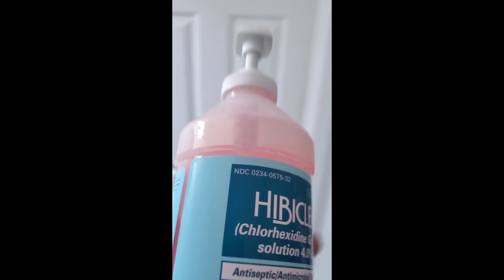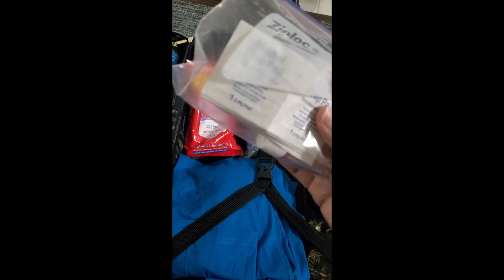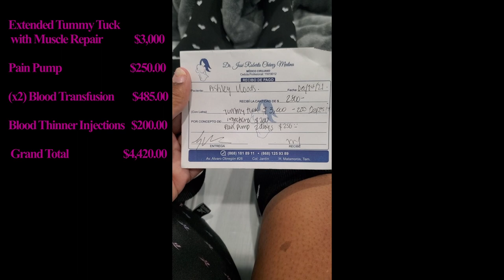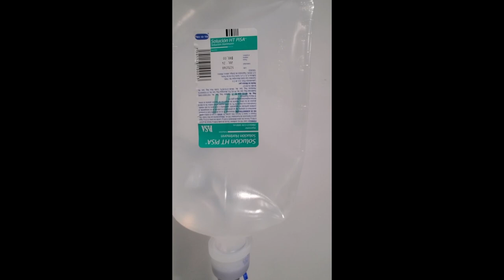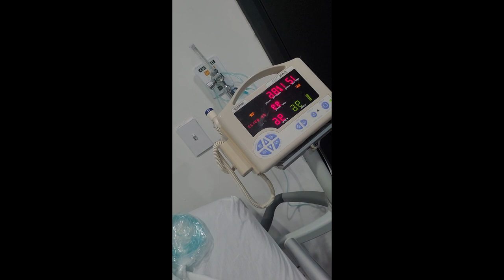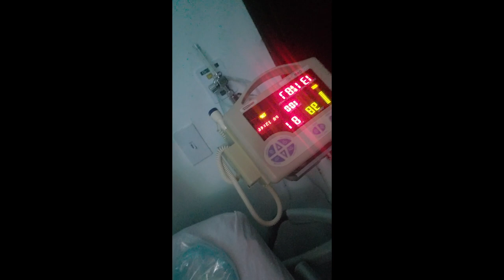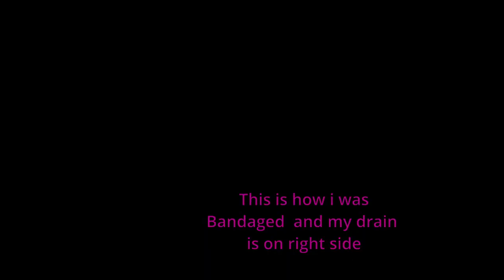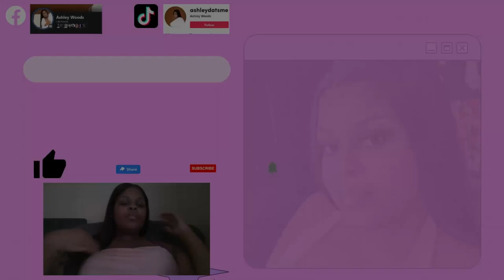Plus Size Extended Tummy Tuck Video 3 (Day of Surgery and day 1/2 post-op)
Hi guys,

In this vlog I take you with me on my journey to the flat side. I just want women of my size to know that plastic surgery is not just for skinny girl’s big girls deserve the option also. I saw a void in women of my size volging their experience and that gave me the motivation to create something to help others on their journey.

My body Stats: 33 yrs old
                            5'10
                            316.00 lbs
                            45.3 BMI

Procedure: (Plus Size) Extended Tummy Tuck with MR (no lipo)

My Doctor: Dr.  Roberto Chavez

Location : Matamoros,Mexico